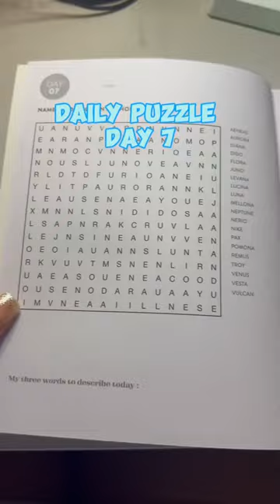Faviroute song atm beachsidebri #2024 #365